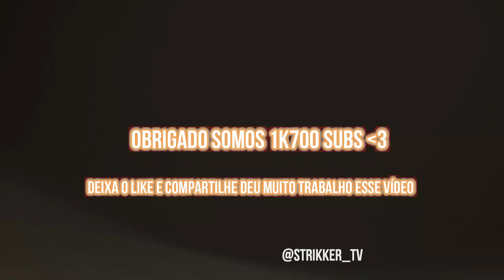🎯SÓ VOCÊ EDIT SINCRONIZADA FREE FIRE 💻WEAK NOTEBOOK - TELA ESTICADA - EMULADOR SMART GAGA.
●▬▬▬▬▬▬● VC QUER AJUDAR O CANAL ●▬▬▬▬▬▬▬▬▬▬●
                                  BASTA DOAR PELO
                                           PICPAY
MEU NOTEBOOK : POSITIVO  / COREi3 2.10GHz / 8GB DE RAM / 500GB HD

DESCULPA PELA QUALIDADE NOTEBOOK  É RUIM, JOGO FF NA RESOLUÇÃO 640x480 E ASSIM MESMO TRAVA DESCULPEM :(

Special 1k700 subs obrigado família!!!

🔥META🔥
500 ✔️
600 ✔️
700 ✔️
800 ✔️
1k✔️
2k
3K
4K